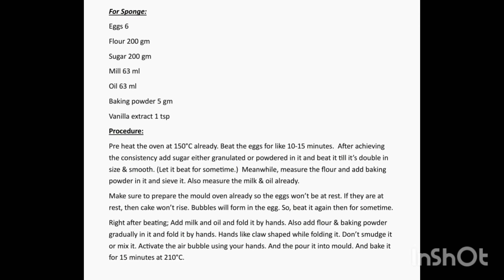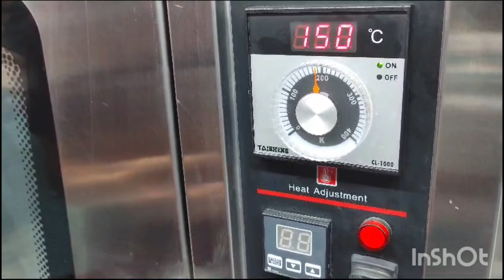Easy Cake Recipe | Soft n Sponge Cake| Pineapple cake recipe| Easy and quick | Cake icing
cake decoration shorts
easy cake decoration at home
how to decorate cake easy at home
basic cake decorating for beginners
 cake decoration compilation
pineapple cake
 best cake
 pineapple cake banane ka tarika
pineapple kese banaye
  no oven
 without oven
hindi
 urdu
 pineapple cake by foodfusion
bakery style pineapple cake recipe
 pineapple cake recipe without oven
 best pineapple cake
classical pineapple cake
cake decoration
best cake recipe